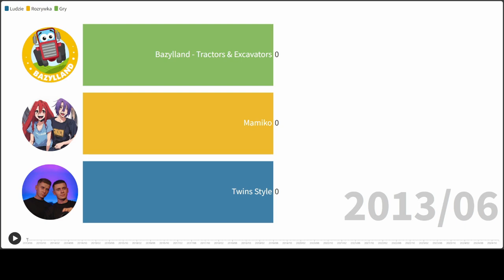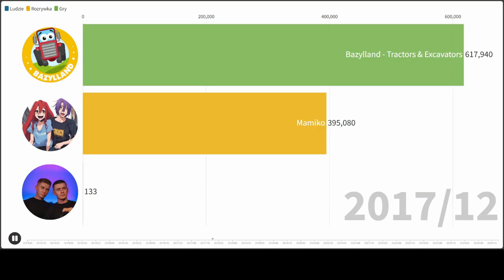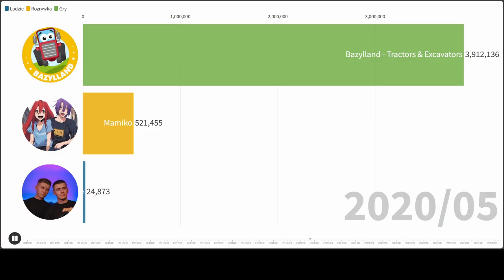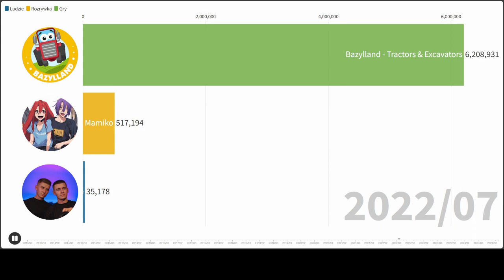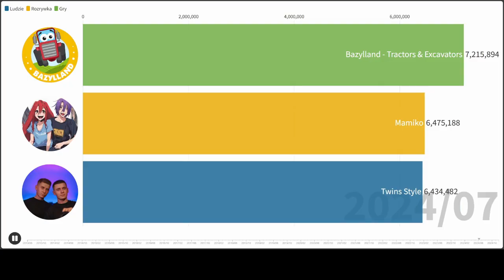NOWY NAJPOPULARNIEJSZY POLSKI KANAŁ! | Mamiko vs Twins Style vs Bazylland - Subskrypcje (2013-2024)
Mamiko vs Twins Style vs Bazylland - Tractors & Excavators - Subskrypcje (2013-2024)